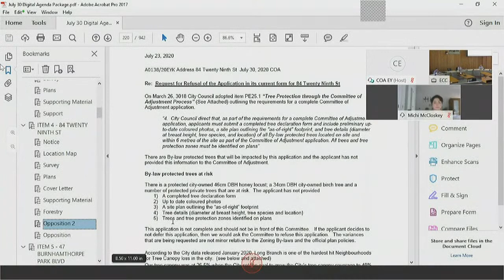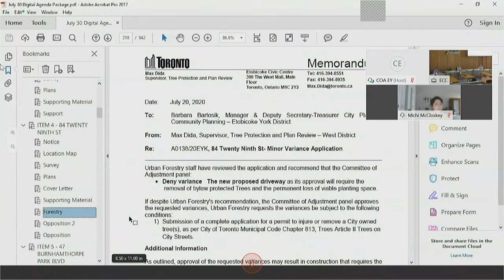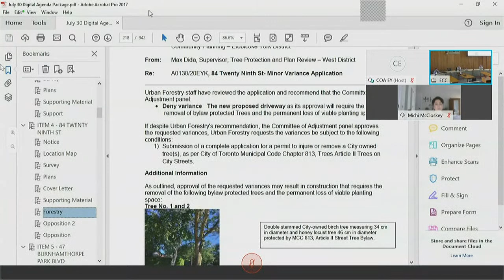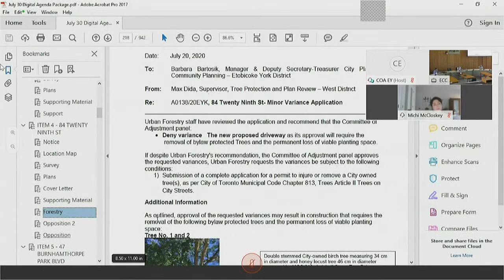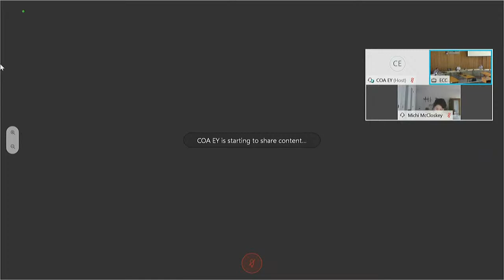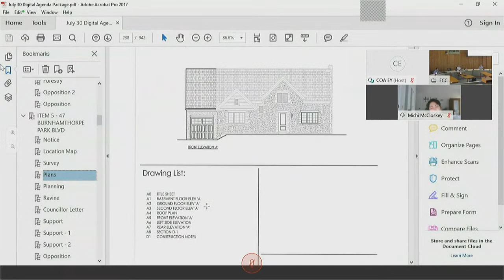Committee of Adjustment, Public Hearing, Etobicoke York, July 30, 2020 (AM)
Committee of Adjustment, Public Hearing, Etobicoke York

Items:

#1 - A0598/19EYK - 2161 LAKE SHORE BOULEVARD WEST - 00:17:11
#2 - A0118/20EYK - 18 CHARLESTON ROAD - 00:22:06
#3 - A0124/20EYK - 14 JOCADA ROAD - 00:06:26
#4 - A0138/20EYK - 84 TWENTY NINTH STREET - 00:26:04
#5 - A0144/20EYK - 47 BURNHAMTHORPE PARK BOULEVARD - 00:58:00
#6 - A0146/20EYK - 38 GROVEDALE AVENUE - 01:13:00
#7 - A0148/20EYK - 231 LAKE SHORE DRIVE - 01:16:02
#8 - A0151/20EYK - 38 UNO DRIVE - 00:07:35
#9 - A0152/20EYK - 76 CORNELIUS PARKWAY - 01:18:32
#10 - A0153/20EYK - 18 KENTROYAL DRIVE - 00:13:40
#11 - A0154/20EYK - 108 MILL ROAD - 01:20:58
#12 - A0157/20EYK - 31 LORENE DRIVE - 01:26:40
#13 - A0162/20EYK - 95A FALSTAFF AVENUE - 01:28:40
#14 - A0163/20EYK - 95B FALSTAFF AVENUE - 01:28:40
#15 - A0165/20EYK - 54 RIVERCOVE DRIVE - 01:48:56
#16 - A0166/20EYK - 30 WESTCHESTER ROAD - 01:52:30
#17 - A0167/20EYK - 63 GLENADEN AVENUE EAST - 00:16:09